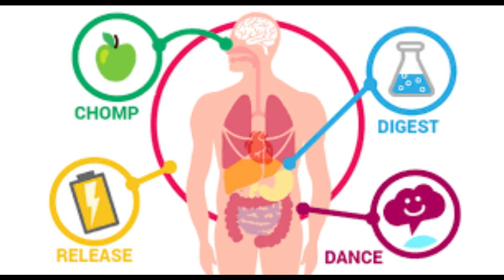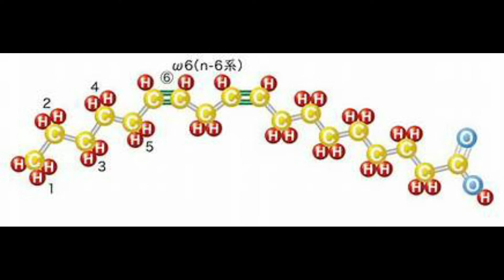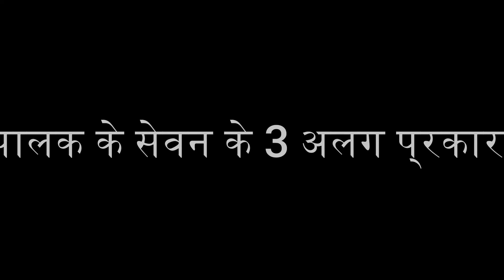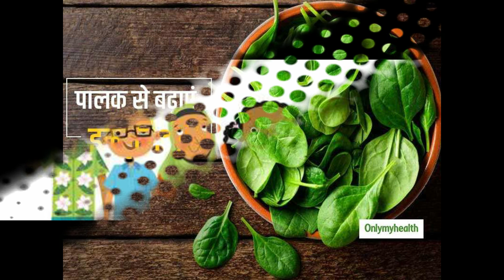Immunity (प्रतिरक्षा) बढ़ाने का तरीका वह भी पालक से?usefulinfoworld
अगर आप अपने शरीर में immune system ko सुधारना चाहते हैं ,तो अपनी डेली लाइफ रूटीन मैं पालक को जरूर से शामिल करें ,अगर आप यह सोच रहे हैं कि हम इसे कैसे बढ़ा सकते हैं ??
तो जाने के के लिए वीडियो को लास्ट तक जरूर देखें साथ ही इसमें आम जानेंगे इसके लाभ एवं सेवन का बेहतरीन   तरीका??